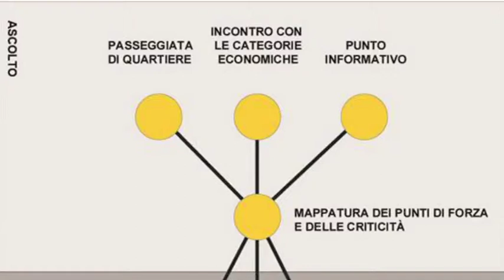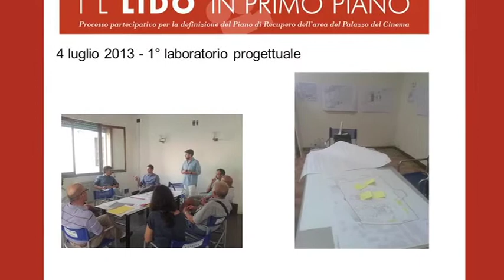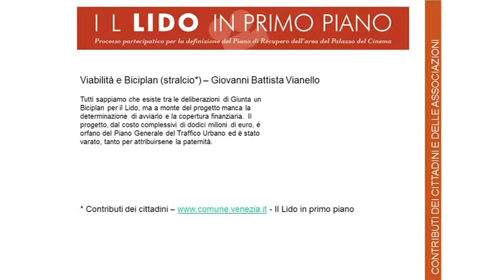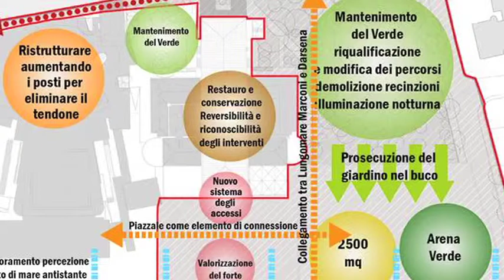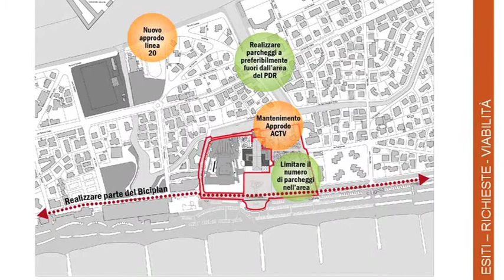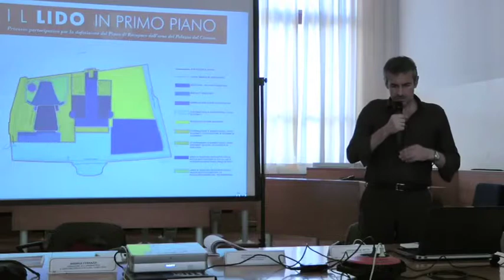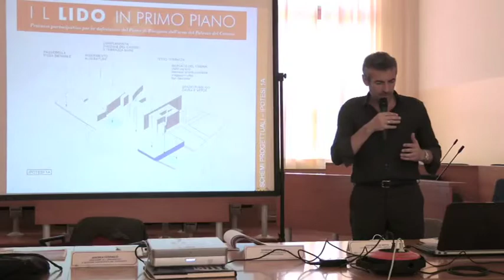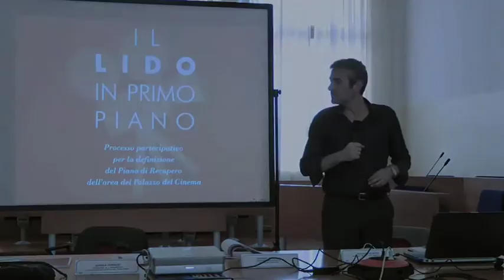Il Lido in primo piano: esiti del percorso partecipativo.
Nella sala del Consiglio della Municipalità Lido Pellestrina sono stati presentati i  risultati finali del percorso partecipativo "Il Lido in primo piano", promosso da Comune di Venezia e Municipalità di Lido Pellestrina, per la definizione delle linee guide del Piano di Recupero dell'area del Palazzo del Cinema e del Casinò al Lido di Venezia.